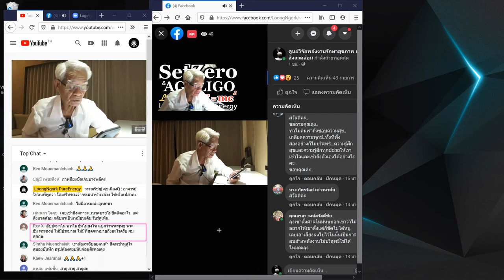บวชนาคอริยะบุคคล/หุ้นส่วนความคิดพิชิตความเข้าใจกันไหม่ I ภาษาลุงหงอกกิ๊กก๊อก I 11พย63 I 24Hrs